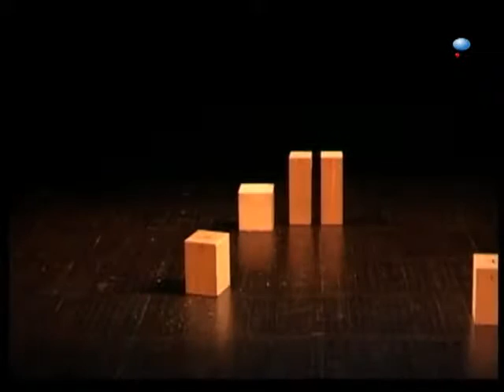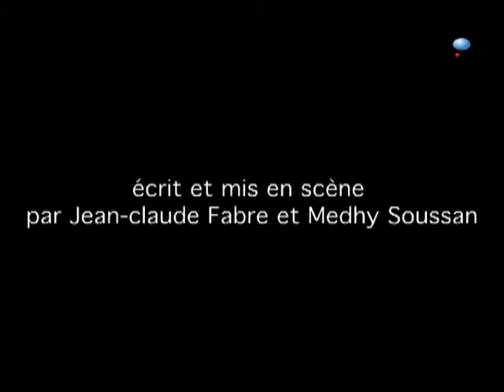Rencontres de Théâtre scolaire : Attention les yeux ! par le lycée Craponne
Du 19 au 23 Mai 2009, à Salon de Provence pour la 20 ème fois&nbsp; "les Zexpressives" Les lycéens de Craponne vous présentent leur pièce "Attention les yeux" écrite et mise en scène par Jean-Claude FABRE &amp; Mehdi BENHAFESSA d'après le roman "Les Ensoleillés" de Joel EGLOFF.  Un grand merci à Jean-Claude Fabre qui a accompagné pendant toutes ces années&nbsp; ces jeunes artistes en herbe.